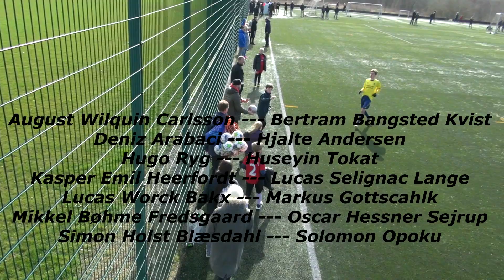Brøndby Masterclass U15 Mål fra kamp mod Helsingør øst 1